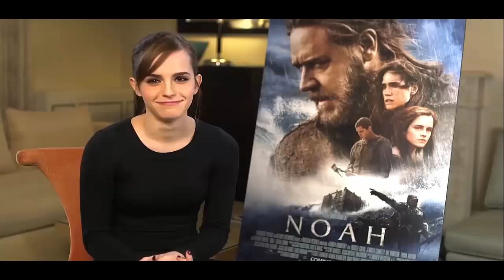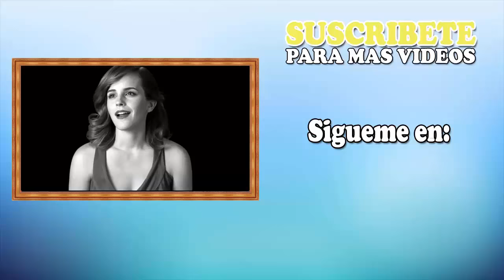10 Cosas Que No Sabías de Emma Watson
Quien diga que no conoce a Emma Watson, está mintiendo.  La actriz no solo es recordada por su papel de  'Hermione' en la saga de Harry Potter, sino también por ser una activista feminista y además por su increíble elegancia y evidente belleza. El día de Hoy Conocerás 10  cosas que no sabías de ella.